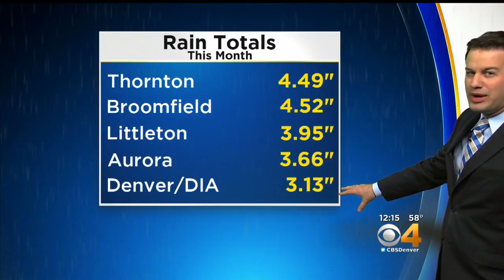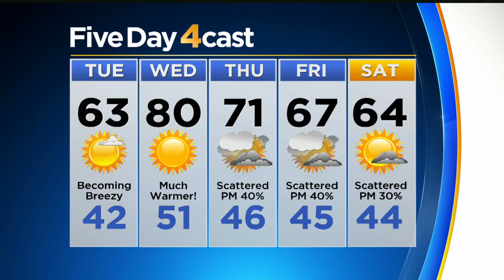Warm Up On The Way